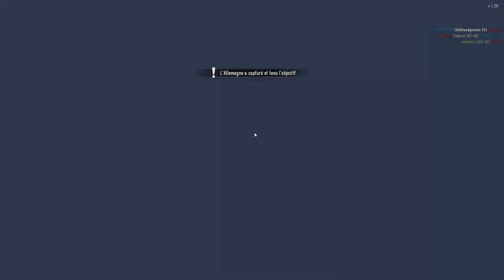bataille de nuit H&G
Saluton !

Créateurs d'image que j'utilise courament : (Merci a eux)
Warrior555
Miss Loup
Foresty